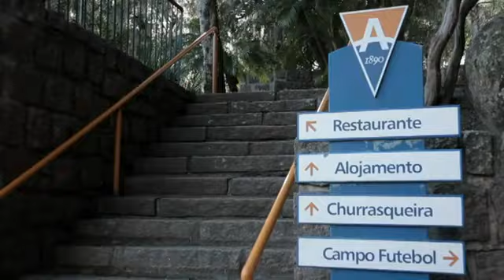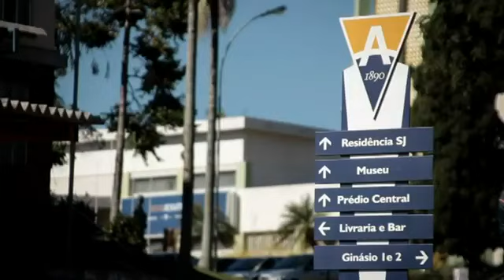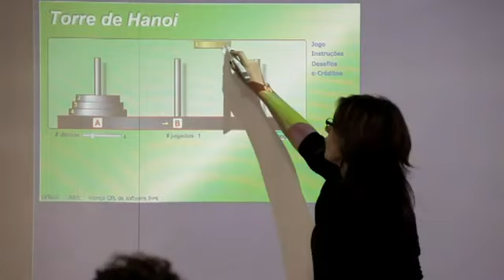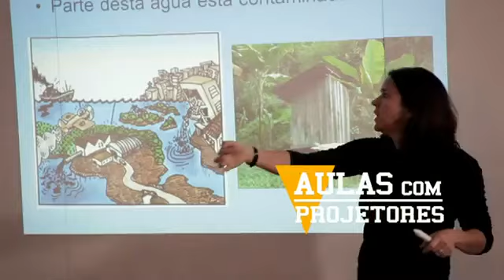Colégio Anchieta RS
Vídeo Institicuional do Colégio Anchieta - RS.